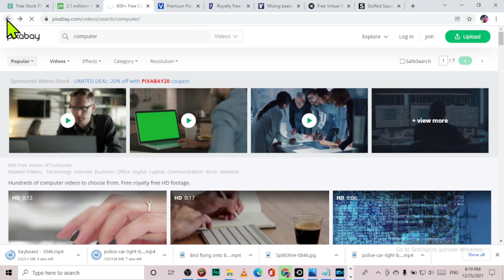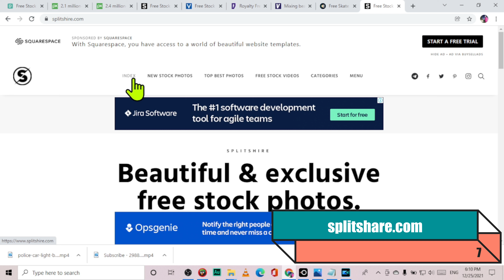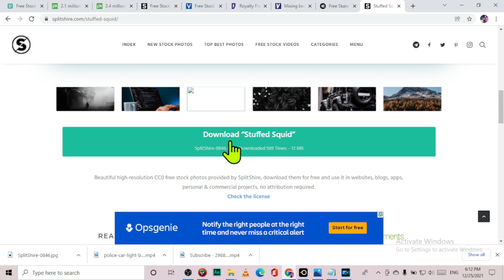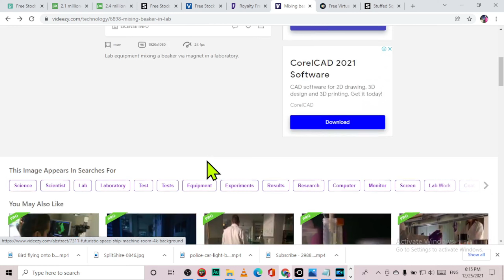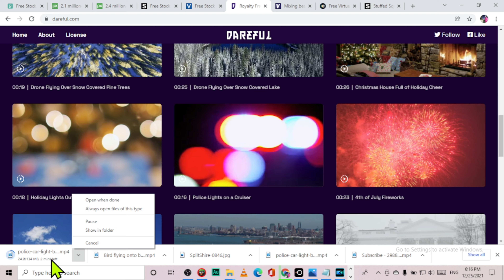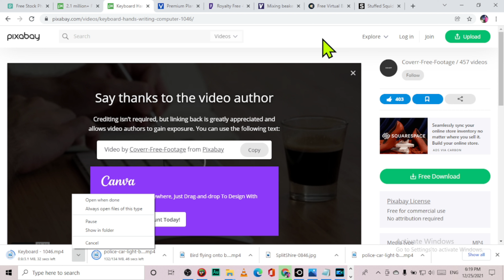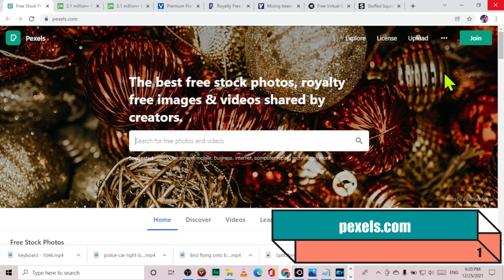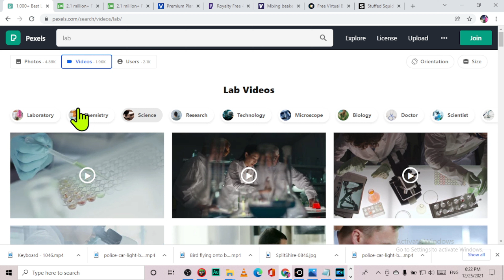7 ምርጥ ከኮፒራይት ነፃ የሆኑ ዌብሳይቶች ለጀማሪ ዩቲዩበሮች | 7 Copy Right Free Websites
ለዩቱዩብ ቪዲዮዎች በጣም ቀላል በሆነ ዘዴ ከኮፒ ራይት ነጻ የሆኑ ቪዲዮዎችን ፣ ፎቶዎችን እና ኢሊስትሮሽኖችን ለማውረድ እና ለመጠቀም ስለሚረዳችሁ ይህን ጠቃሚ ቪዲዮ ሰርቼላችኋለሁ። እስክመጨረሻው ተመልከቱት
This tutorial provides valuable insights into obtaining copyright-free content such as videos, images, illustrations, and various files. As content creators, it's crucial to be mindful of copyright regulations when producing videos. YouTube rigorously assesses content for copyright compliance, emphasizing the importance of using resources like the ones highlighted in this video to navigate copyright concerns effectively. By utilizing these recommended websites, you can ensure your content remains free from copyright infringements, ultimately safeguarding your channel's integrity and avoiding potential penalties.